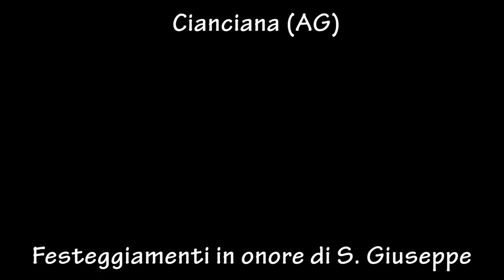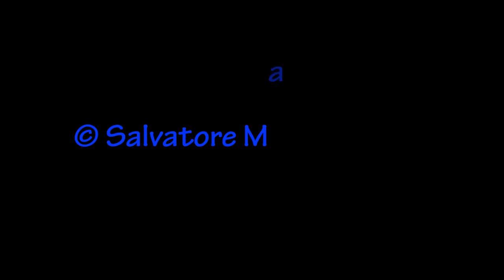Cianciana (AG) - S. Giuseppe 2018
Festeggiamenti in onore di San Giuseppe.
Video di Salvatore Machi'